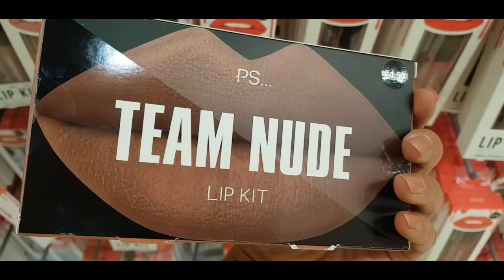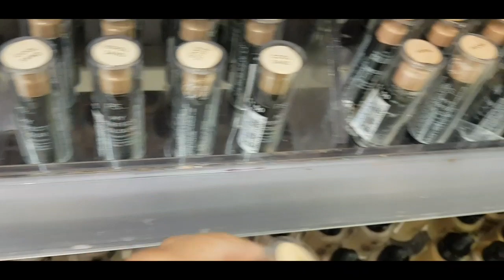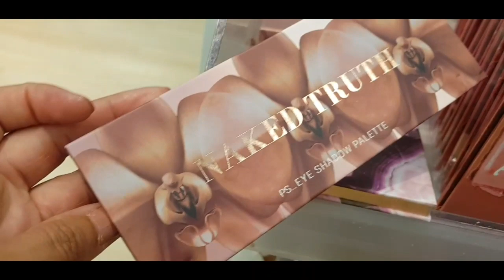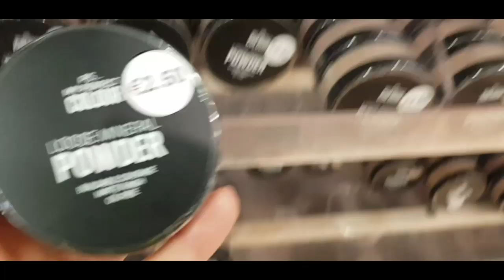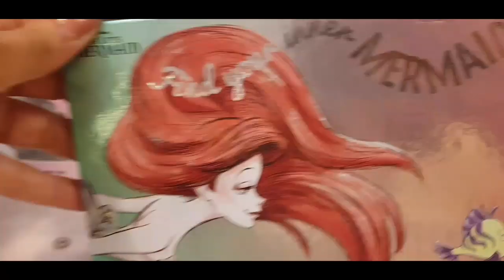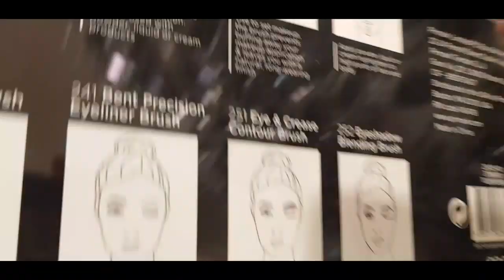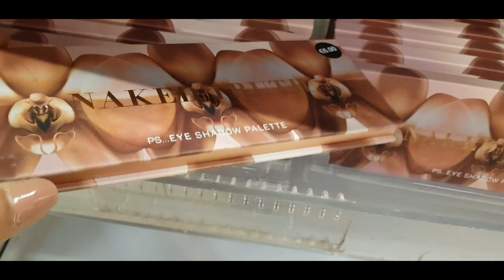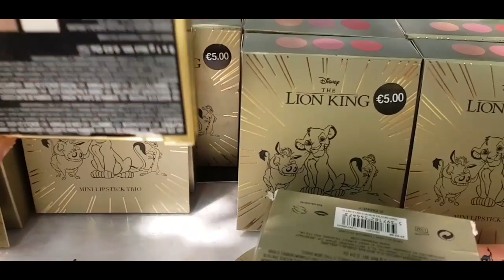ARRIVAGE PRIMARK - 23 AOÛT 2019 - MAQUILLAGE MAKEUP